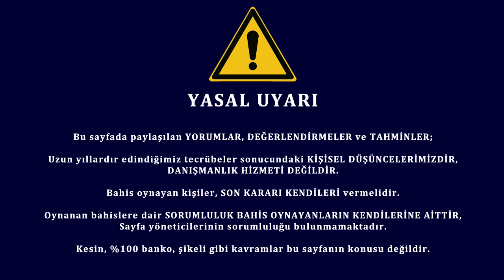SÜRPRİZLER de BİLGİLER de BOL! 1 Aralık 2022 Dünya Kupası İddaa Maç Analizleri ve Tahminleri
Bu videoda Dünya Kupası maçlarında dair iddaa analizleri, maç tahminleri ve
ön plana çıkan istatistikleri paylaşacağız.
Sorularınız olursa yorumlar kısmından cevaplamaya çalışacağız.

Kanada – Fas
Hırvatistan – Belçika
Kosta Rika – Almanya
Japonya - İspanya

00:00 Giriş
00:46 Kanada – Fas
02:22 Hırvatistan – Belçika
04:50 Kosta Rika – Almanya
07:03 Japonya - İspanya

Spor Mühendisi Mert ve Kazanma Müptelası Çağlar.
Detaylı analizler, yorumlar, tahminler.
Ailemize katılımlarınızı bekleriz.